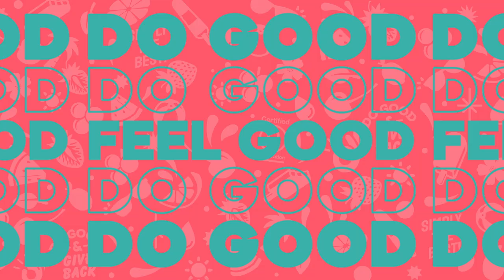GoodPop | Doing Good | Video by Cut To Create | Video Production Houston Texas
2024 PLATINUM VIDDY AWARD WINNER
(Non-Broadcast | Marketing / Advertising Campaigns)

As one of the oldest, largest, and most respected awards in the industry, the Viddy awards recognizes excellence in digital video. Platinum Awards are given to projects that don't just exceed industry standards, but exemplify an exceptional level of writing, producing, filming, or editing.